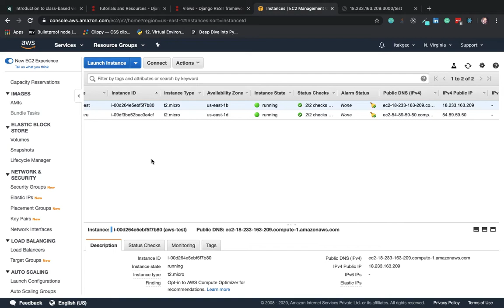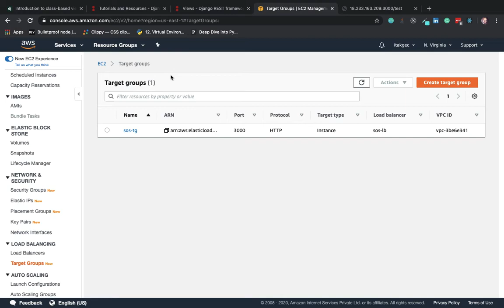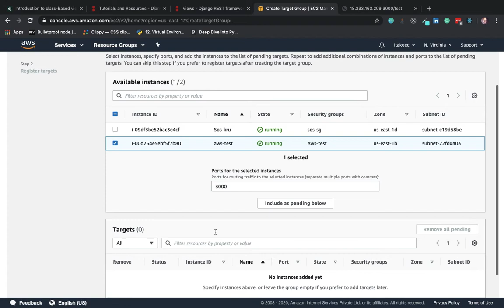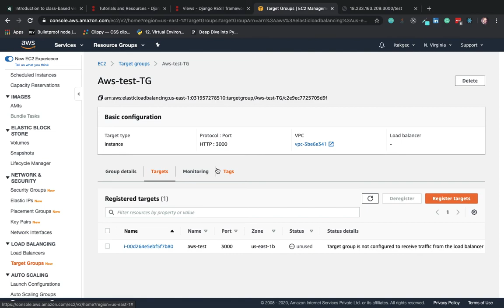AWS Part 7 - Creating a Target Group.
More about target groups